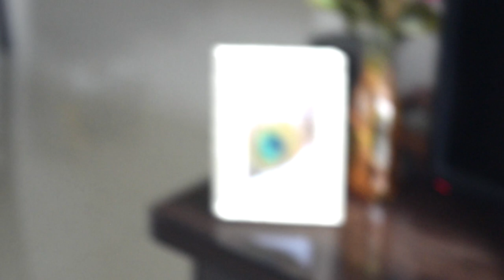Peacock feather | DIY | art work | morepankh idea | frame | photo frame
This video is about DIY feather art work, peacock feather idea, photo frame idea